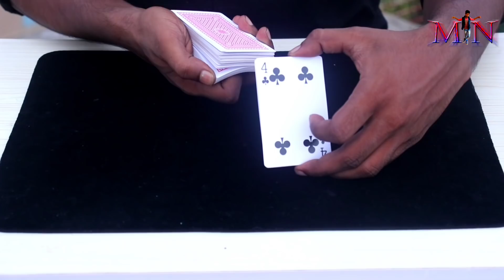पत्ते का बेहतरीन जादू सीखे || Best Card Magic Tutorial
The Best Card Tricks In The Worlds / Best Card Magic Tutorial

about this video - is video mein sabse behtarin card Ka Magic sikhe hai, card Ka Jadu karne ka tarika dikhaya hai, Duniya Ka behtarin Jadu mein se a bhi ek Jadu hai.
 is Jadu ko aap bhi sabke samne dikha sakte hain. Hindi mein sikhaya hai ke jadugar kis tarike se card Ka Jadu dikhate Hain.

जादू सीखे